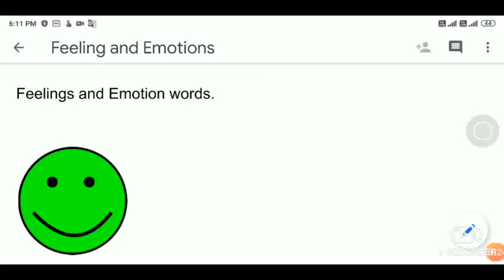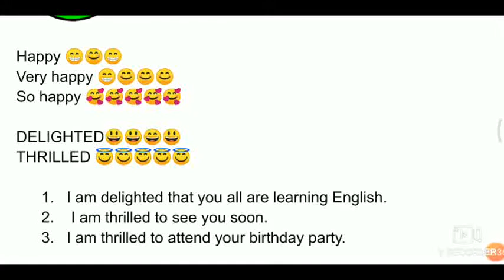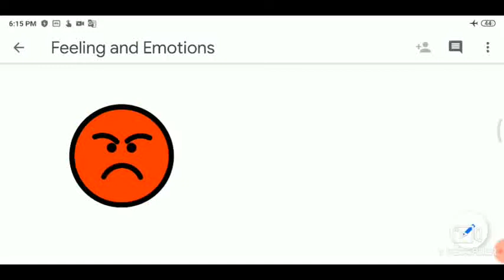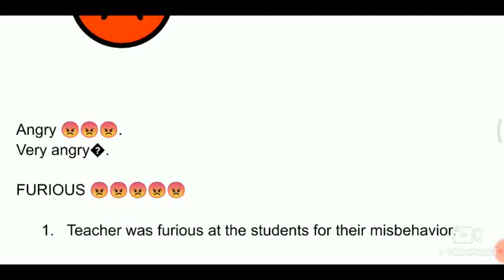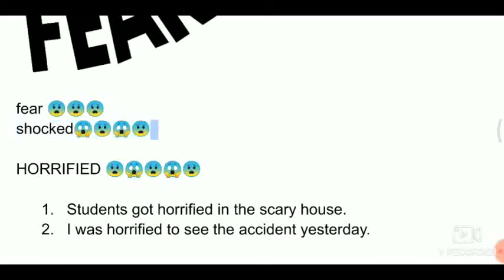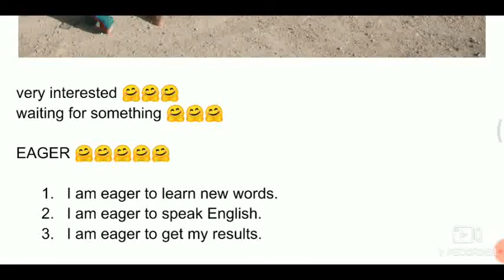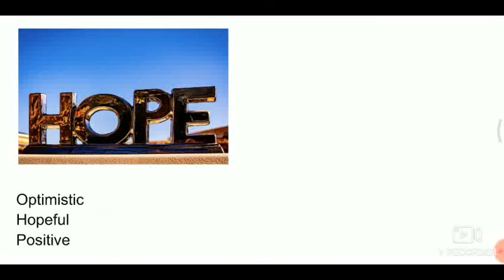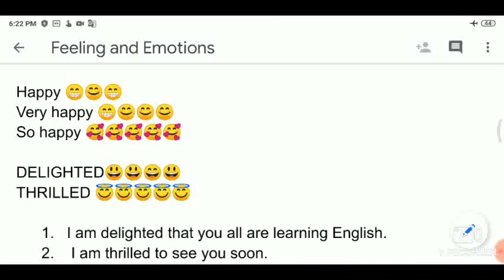NEW WORDS & GRAMMAR OF THE DAY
words related to emotions and feelings